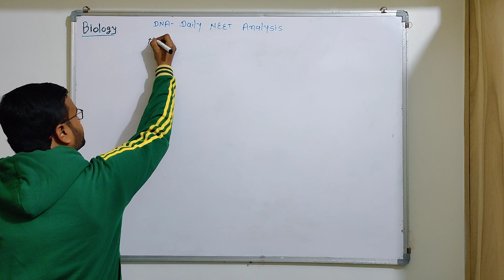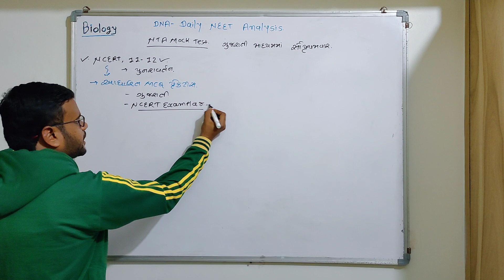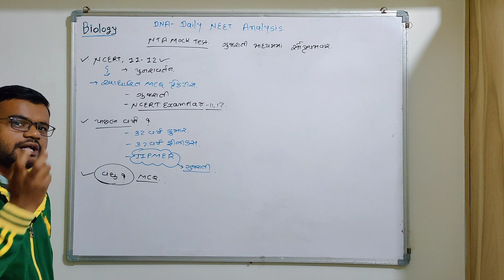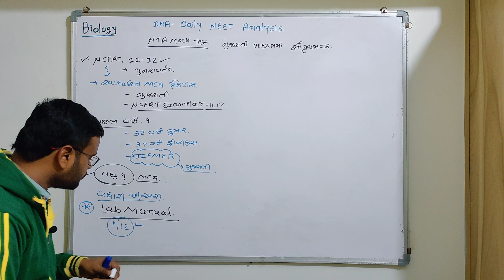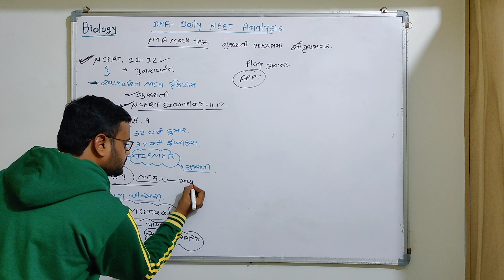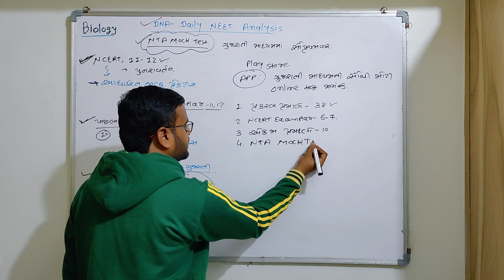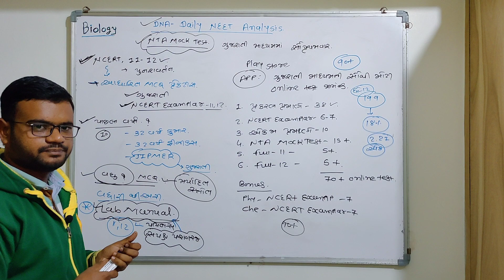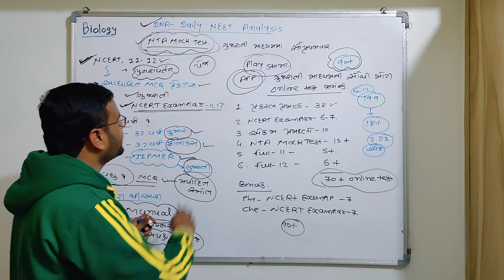Biology NEET Gujarati Medium 🏹🎯340+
🏹 Biology 340+🏹🎯🩺✅
Biology પ્રકરણ પ્રમાણે DPP માટે ડાઉનલોડ કરો એપ
Download App -
DNA Daily NEET Analysis

NEET 2023 Falcon Biology Live Course ગુજરાતી માધ્યમમાં
🏹🎯 કોસૅ ની વિશેષતા 🩺✅
✓  Regular Interactive Live Lecture
✓  PCB 180+ Online Test Series
✓  Biology 340+
✓  NCERT Line To Line
✓  PYQ, CQ, FQ DPYQ
✓  Work Book Biology ( ગુજરાતી માધ્યમમાં સૌપ્રથમવાર)
✓ Doubt Solution
✓ Online Test 360° & Analysis
✓ Full Course Biology
✓ Biology NCERT MCQ Study Material 6 Module ( NCERT આધારિત MCQ મોડ્યુલ જીવવિજ્ઞાન)
✓ NEET પરીક્ષા પહેલા Crash Course Biology
Course Price - 3600

👉🏻 જરૂરિયાતમંદ વિદ્યાર્થીઓને વિશેષ ઓફ મળશે

🏹 Biology 340+🏹🎯🩺✅
Download App -

Biology NEET 2023 Live Course Gujarati Medium gujarati NEET live Course NEET 2023 NEET live Course Biology Gujarati medium